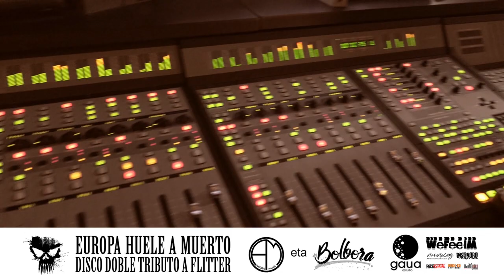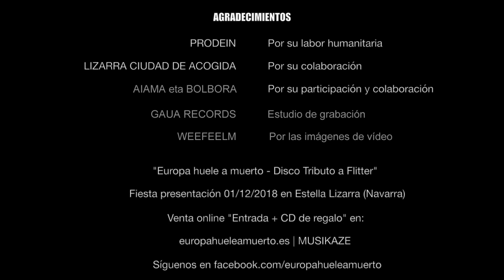AIAMA & BOLBORA "La Chelito" / Homenaje a Flitter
AIAMA eta Bolbora "La Chelito", canción de FLITTER incluida en el álbum "Rastafari mamao" (2000 / Gor) de la banda de Estella Lizarra (Navarra). El tema fue grabado y mezclado en los Estudios de Gaua Records en Mungia (Bizkaia) por Asier Zubelzu.

Los beneficios de la fiesta presentación irán destinados a la ONG Pro De In (Protección de los Derechos de la Infancia en Melilla), una organización sin ánimo de lucro que surgió hace mas de 20 años en la Ciudad Autónoma de Melilla, para tratar de dar respuesta a los cientos de menores que vivían en las calles de dicha ciudad.

Con el dinero recaudado, el objetivo principal es:
* Duplicar el número de sesiones de las clases de castellano que ofrece Prodein, para poder llegar así a más chavales, ya que con los recursos económicos actuales no son suficientes.

Imágenes cedidas por Wefeelm y Malas Pulgas Lizarra